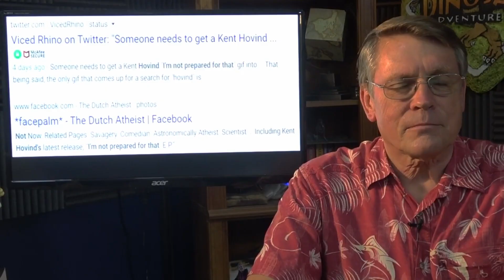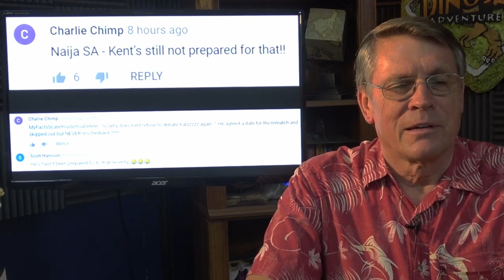What is happening tonight on youtube?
I have made the decision to take one whole day off work a week to produce eductational content that will cover the entire specifications for GCSE Science and Maths on my educational channel - found here

This will be a big undertaking but will hopefully provide a structured catch up route to those who have missed schooling due to the lockdown situation.  I have set up a patron to follow the course, where you or somebody you sponsor can ask me questions as they learn, and I will respond within 48 hours gurenteed.
If you would like to support this, or sponsor somebody you know who would benefit, there is no set price, it is pay what you like £1 a month minimum.